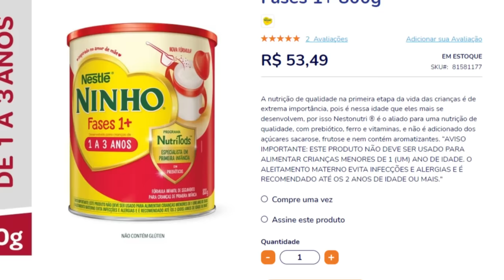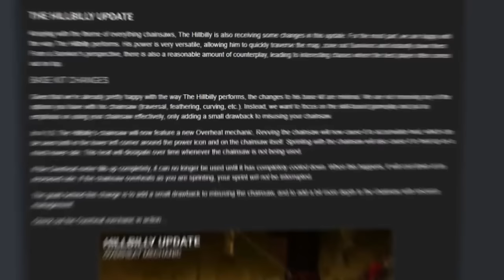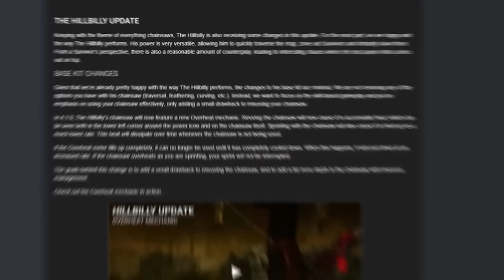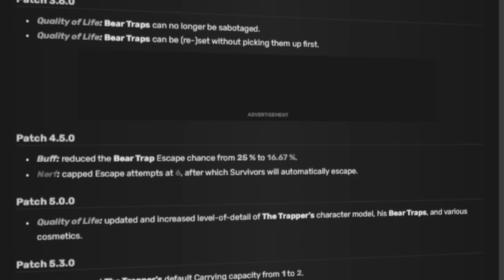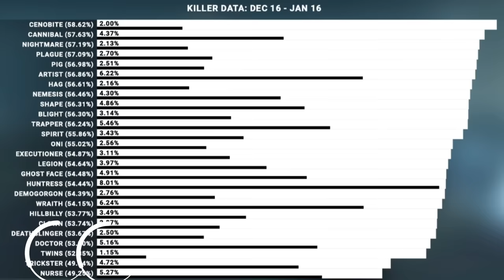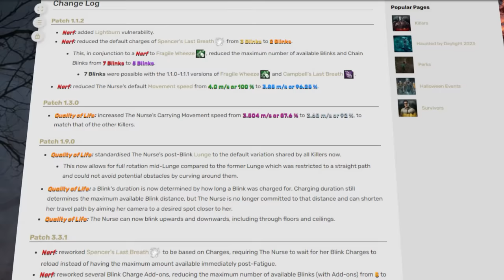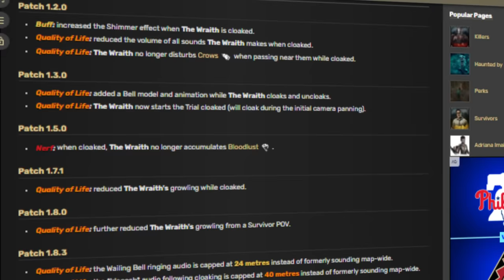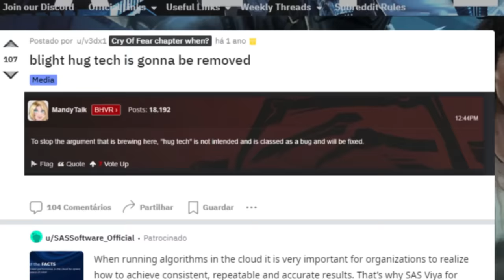Os Killers mais ODIADOS (e os + AMADOS) pela Behavior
A Behavior odeia esses killers e eu posso provar